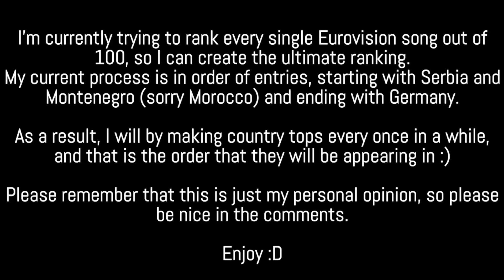My Georgia 🇬🇪 Ranking | Eurovision 2007-2024